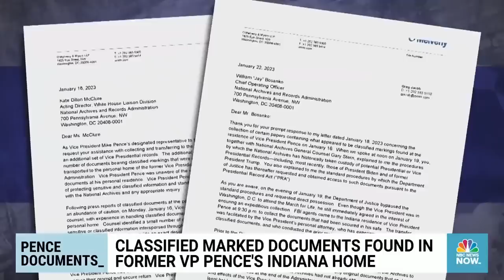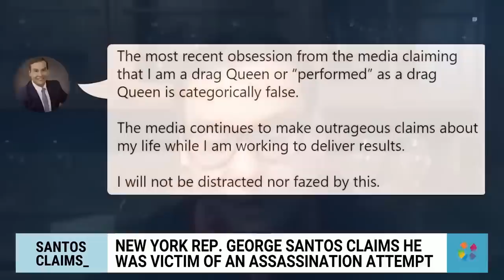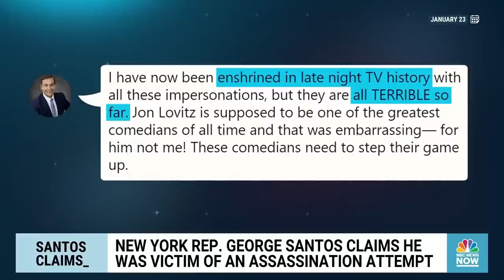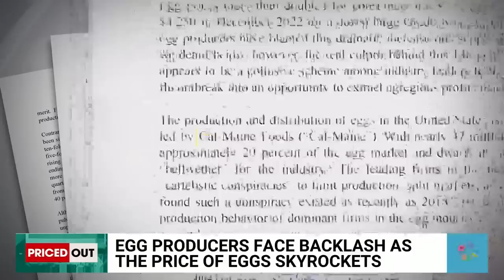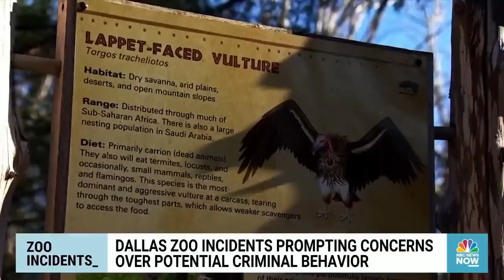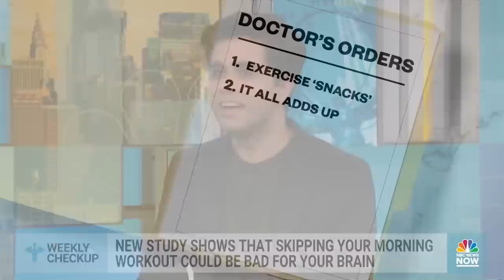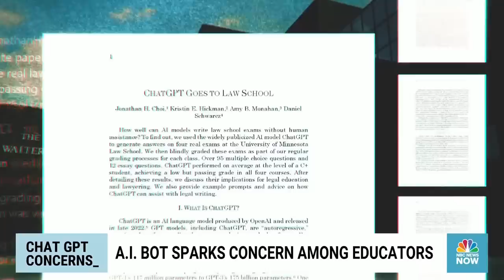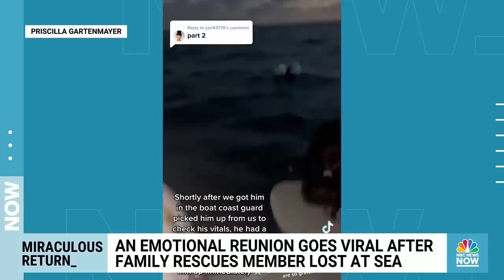Morning News NOW Full Broadcast - Jan. 25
Severe weather brings storms to the Gulf Coast and heavy snow to the Northeast, the White House says it will send tanks to Ukraine to help combat the Russian invasion, and an emotional reunion goes viral after a family rescues a diver lost at sea.